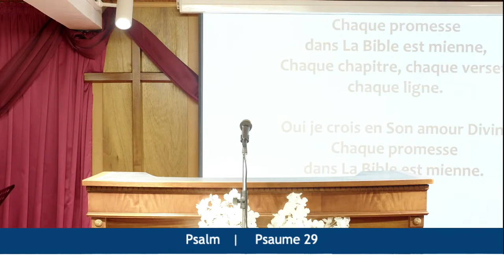UN PEUPLE QUI PORTÂT SON NOM - Mardi 27 Décembre 2022